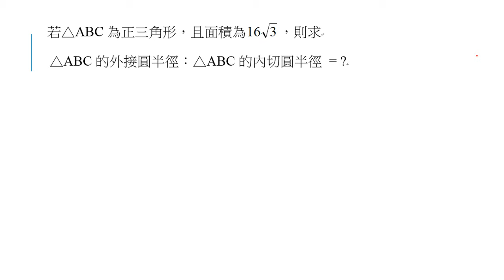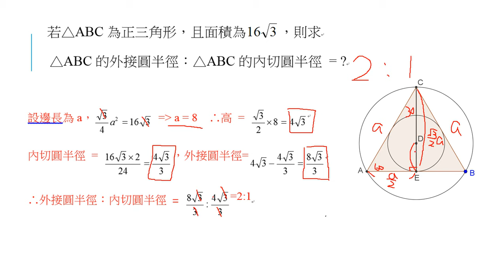三角形內心的應用3